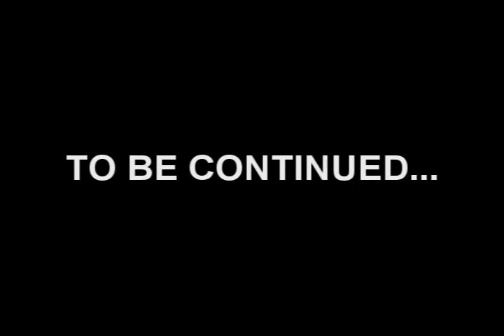Derrick poisons the coffee at work...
They just found out the merger might be a success.

But will they live to see it happen?
(Inspired by a comment I saw on Reddit)